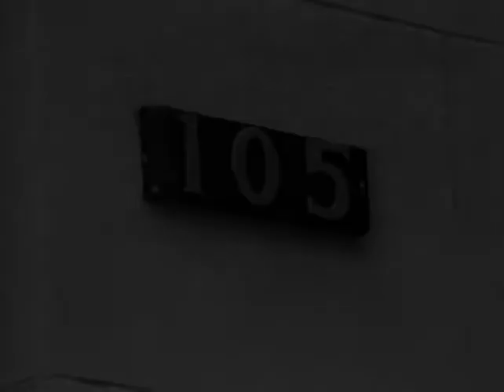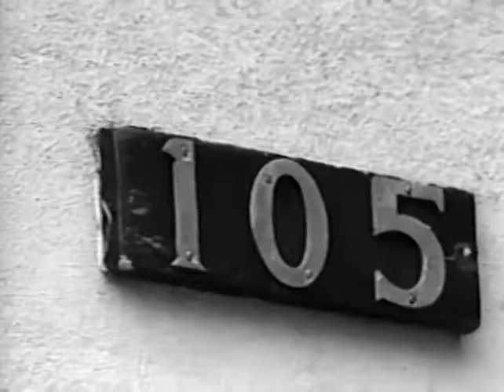Bill Graham - Fillmore East Business Manager Interview - 8/19/1984 - New York City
Recorded 8/19/1984 - New York City (New York, NY)

Copyright Bill Graham Archives